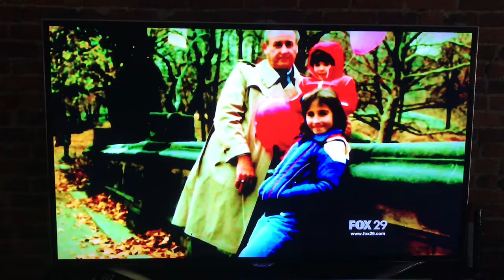Fox 29 Making Miracles Happen